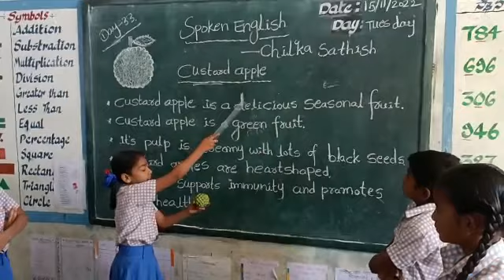Day,34: Spoken English. About Custard apple.